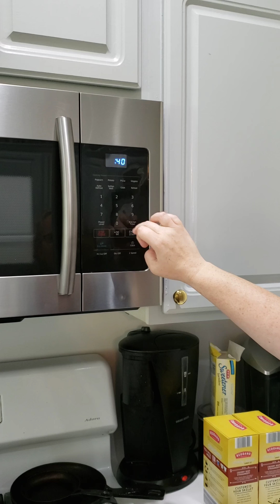Making lunch with Ms. Jaclyn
Mac n cheese, orange and milk